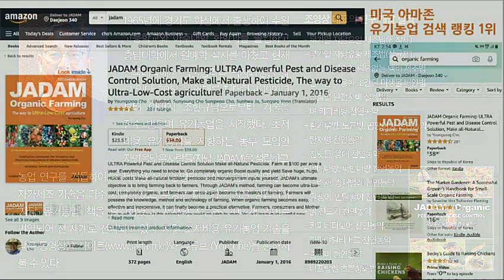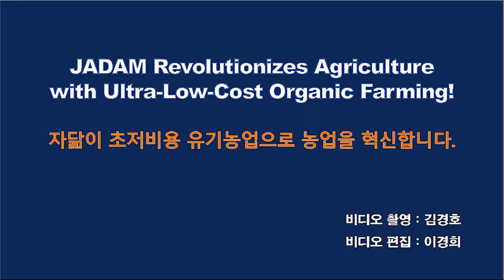자연재해 피해 줄이기 위해 다양한 벼품종으로, 이재학의 벼농사 : Various varieties of rice reduce natural disaster damage.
이재학님의 자닮기사

이재학님은 다양한 품종을 심어 자연재해에 대비를 할 뿐만 아니라 이모작을 통해 수입의 다변화를 꾀하고 있다. 그리고 농사는 품목을 정하면 자신만의 노하우가 쌓일때까지 꾸준하게 농사를 지어야지 가격에 따라 이리저리 품목을 옮겨가면 안 된다고 조언한다.

Lee Jae-hak is cultivating various varieties of rice.